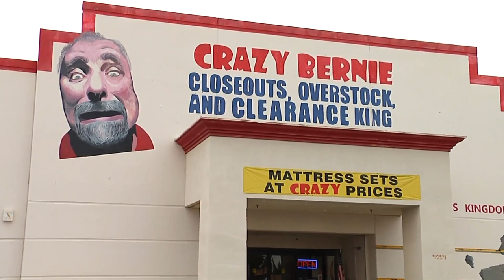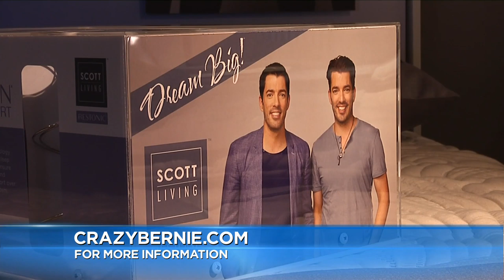Last Minute Gifts at Crazy Bernie's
Are you driving around looking for last minute gift ideas? Drive over to Crazy Bernie Furniture in Fresno for last minute gift ideas and furniture with crazy good holiday sales.